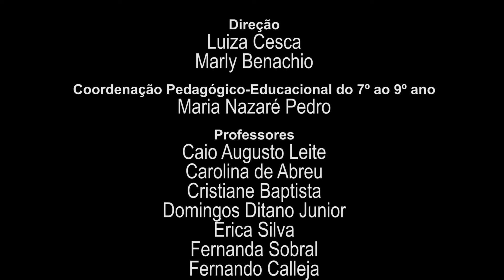Projeto Mídias 2016: Xuxa e Gipsy Kings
Projeto Mídias
9º ano do Ensino Fundamental

- Xuxa, "Ilariê"
- Gipsy Kings, "Volare"